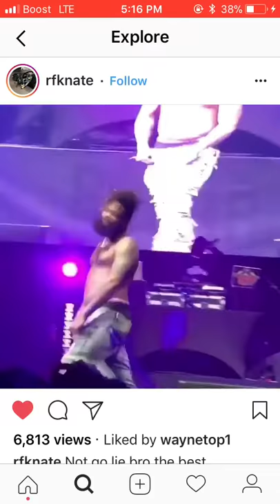Sada Baby - Concert Performance !!